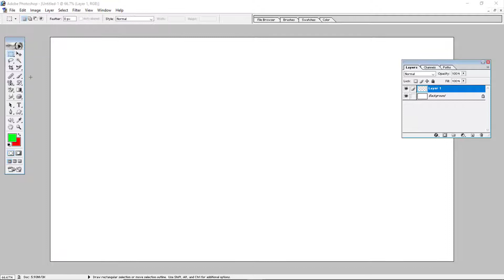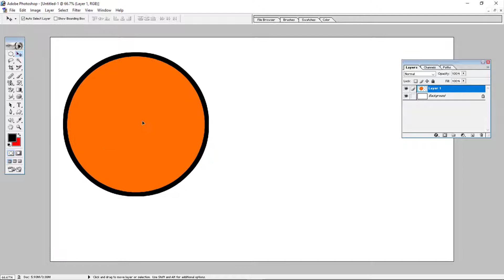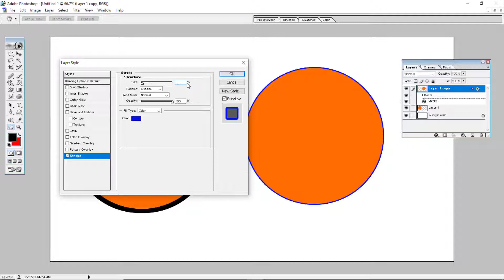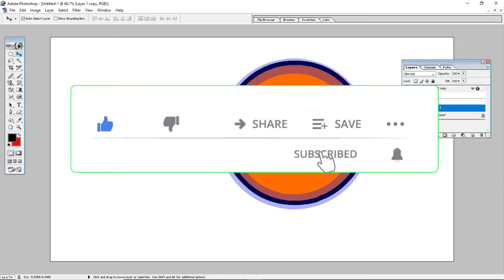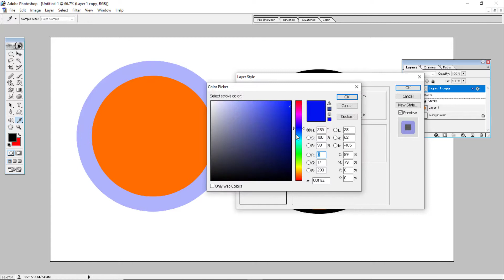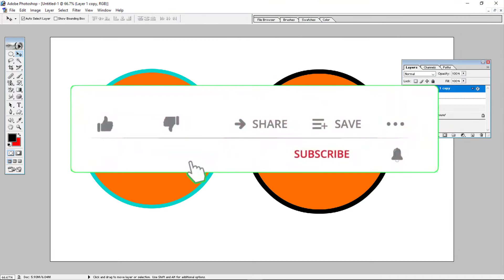Stoke Effect in adobe photoshop 7 0 tutorial in Telegu for beginners || Digital Telugu Techs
All Software's download  and computer tutorials notes:
software-installation problems and software need

Simpople video editing videos